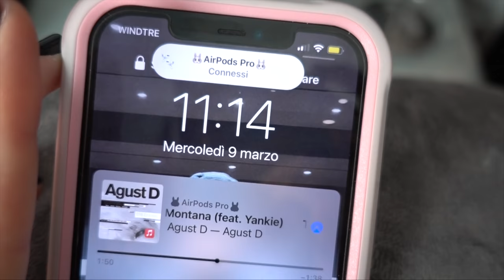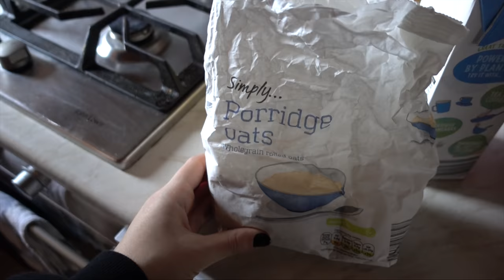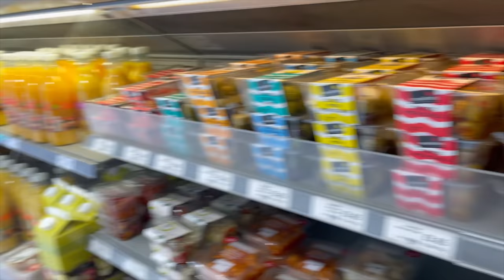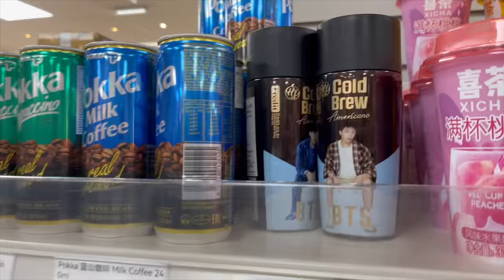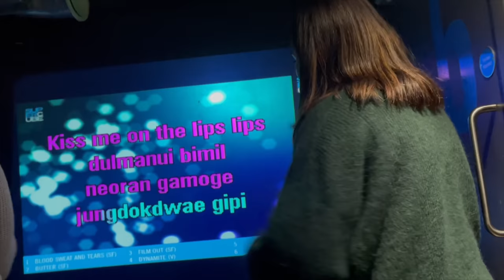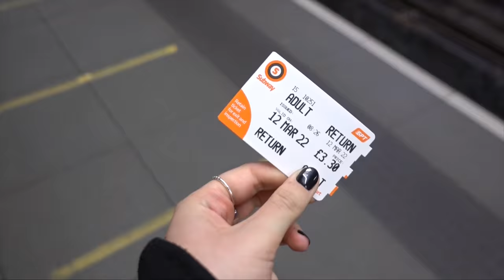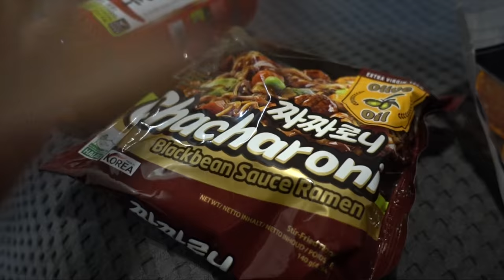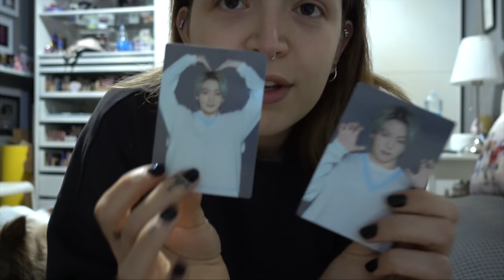VADO A VIVERE UNA SETTIMANA A GLASGOW!🇬🇧 | WeeklyVlog 9-14.3.22